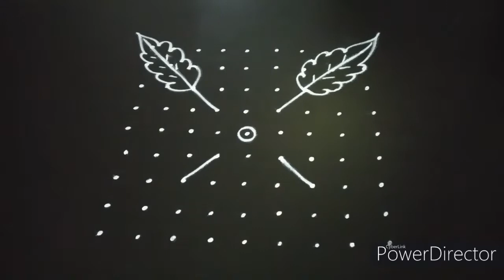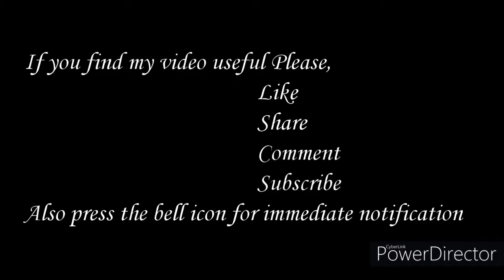Flower Kolam Design with 9 - 9 Dots | Flower Rangoli | Flower Muggulu by Tamil Kolangal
TamilKolangal Kolam Rangoli In this Video you can see Flower Kolam Design with 9 - 9 Dots | Flower Rangoli | Flower Muggulu by Tamil Kolangal

muggulu designs
rangoli kolam
big kolam
kolam designs
beautiful kolam
traditional kolam
border line kolam
aiswarya kolam
festival kolam
margali kolam